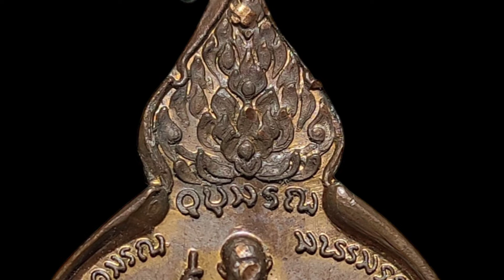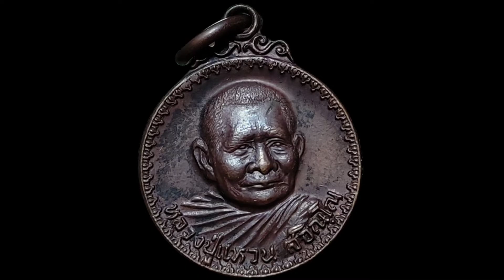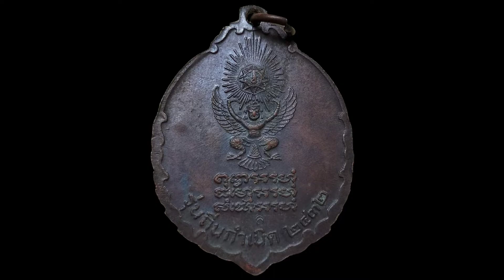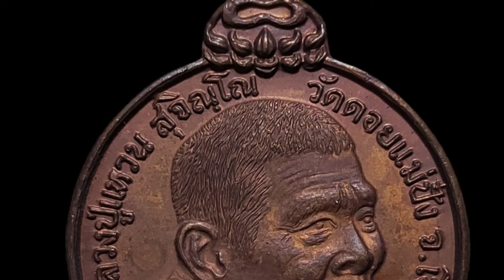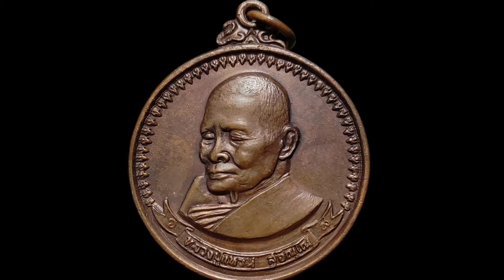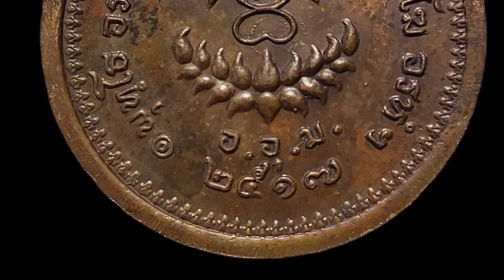5 อันดับพระเครื่อง หลวงปู่แหวน สุจิณโณ มาแรงไตรมาสแรก ปี พ.ศ. 2556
5 อันดับพระเครื่อง หลวงปู่แหวน สุจิณโณ มาแรงไตรมาสแรก ปี พ.ศ. 2556